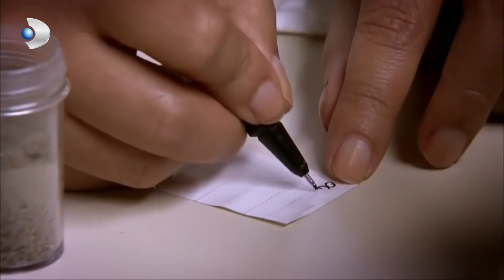Önce Ortadan Kayboldu Sonra Denizin Dibinde Bulundu - Kanıt Özel Klip